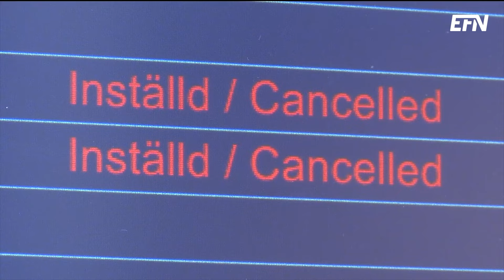Minskat flygande en risk för nedläggning av flygplatser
Inrikesflyget minskar, de senaste fem åren har flyget inom Sverige gått ned 18 procent och trenden är fortsatt vikande. En anledning till detta tros vara resepolicys inom företag och offentlig verksamhet som aktivt förordar andra transportmedel. Den utvecklingen är olycklig, tycker Swedavias vd Jonas Abrahamsson, som hellre skulle vilja att arbetsgivarna tar en aktiv roll i den gröna omställningen och förordar att de anställda väljer den lite dyrare biljetten med fossilfritt flygbränsle.

– Risken är annars att flygbolagen lägger ned linjer som inte är lönsamma och då får vi svårt att leva upp till ett helt Sverige där man kan bo och leva, säger han.

Reporter: Cecilia Adolfsson